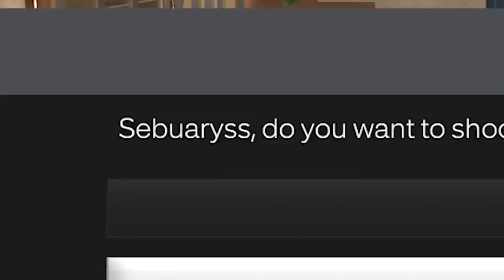I Took a COMP STAGE PLAYER to GUARD ACADEMY on NBA 2K23! (BEST DRIBBLE MOVES + BEST JUMPSHOT 2K23)